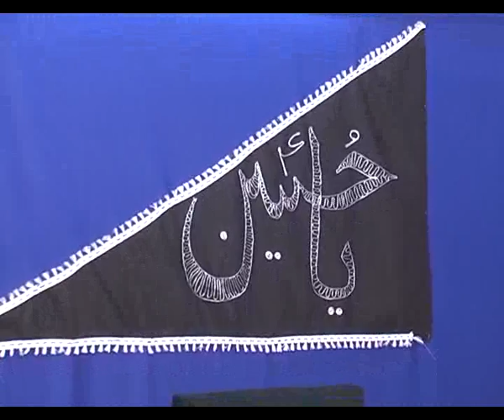Ashura aur Irfaan-e-ilahi - Majlis 1 - Moulana Taqi agha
Speaker: H.I Syed Taqi Raza Abedi ( Moulana Taqi Agha)

Location: Hyderabad

Year: Nov 2011, 1433 Muharram